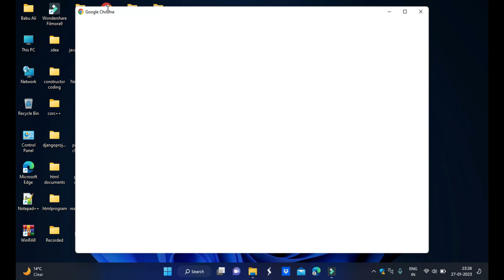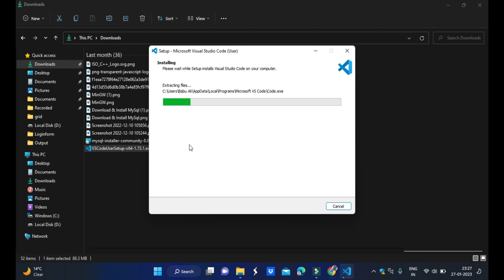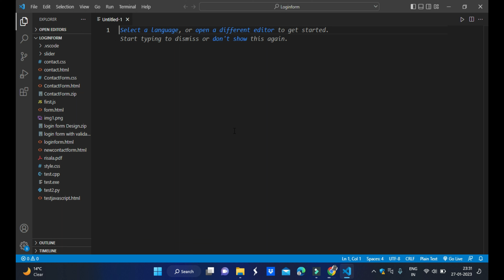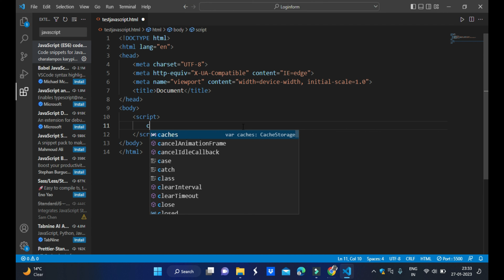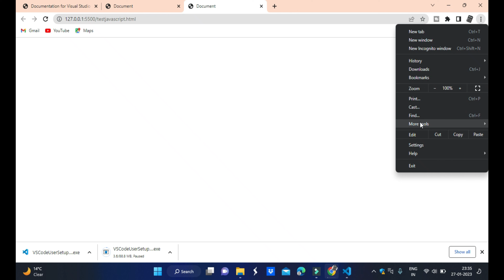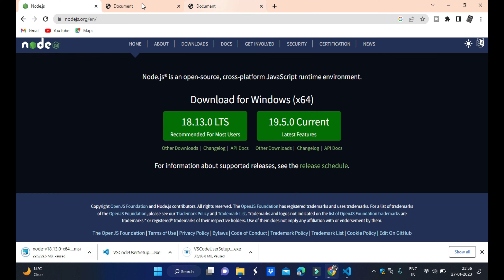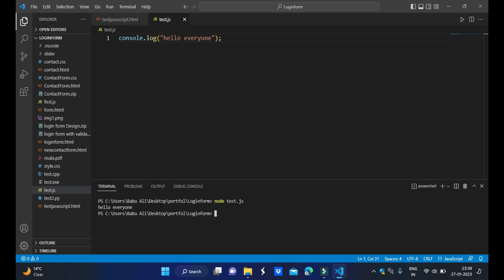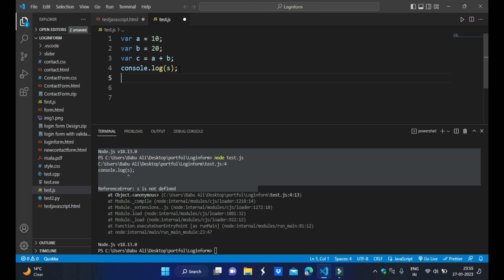How to Run JavaScript in Visual Studio Code on Windows 10 / 11 in hindi | 2023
Run Javascript in visual studio code on Windows 7/10 / 11
Hey, guys in this video I'm going to show you how you can configure visual studio code vscode to run Javascript program on Windows 7/10/11 and I'm also gonna show you how you can run your first javascript program in visual studio code on windows 7 /10/11 machine.